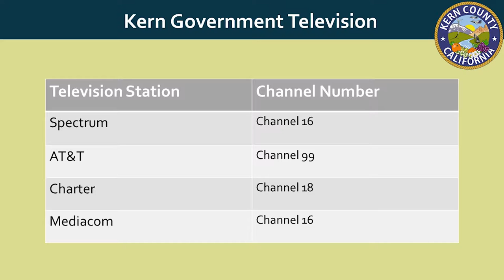8.28.19 Around the County